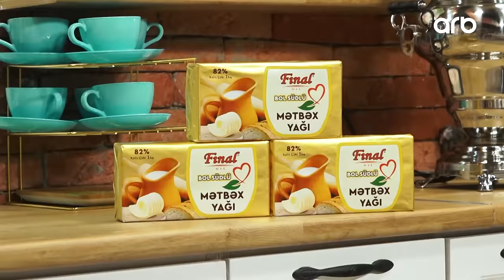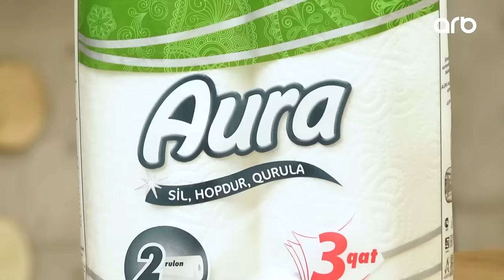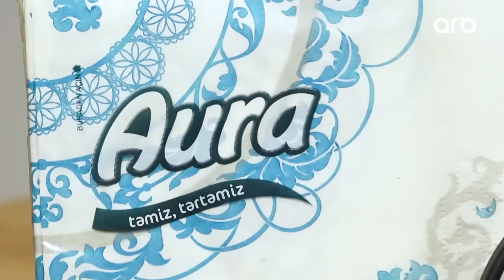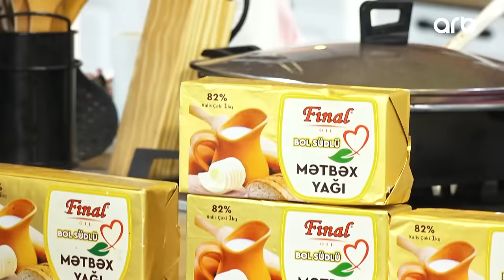Mənim Süfrəm - Qat-qat xəmirin hazırlanması